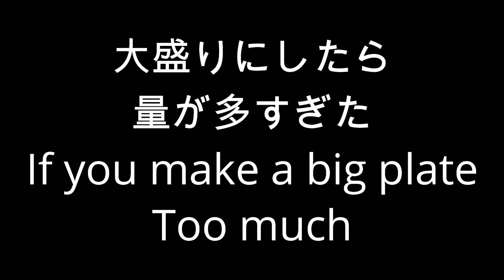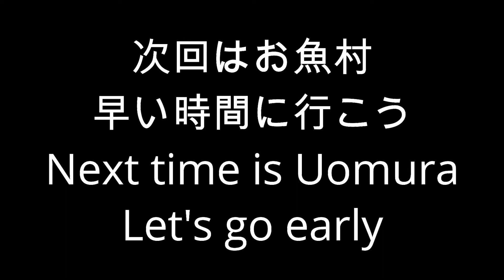【ラーメン】BODAIでラーメンランチするRamen lunch at BODAI【人気店】【愛知県西尾市】【家族】【ラーメンランチ】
さかな村に行った後に検索してもらって立ち寄りました
初めて入るお店で人気店らしい
個人的には麺が私には硬かった
After going to the fish village, I searched for it and stopped by.
It seems to be a popular shop because it is the first shop to enter
The noodles were hard for me personally